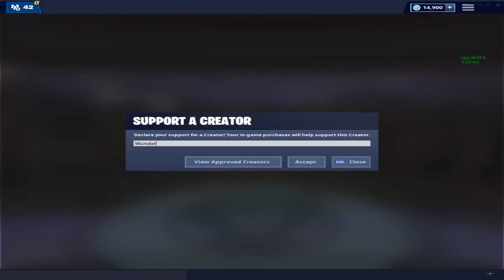What 1000 Hours of Custom Games Looks Like